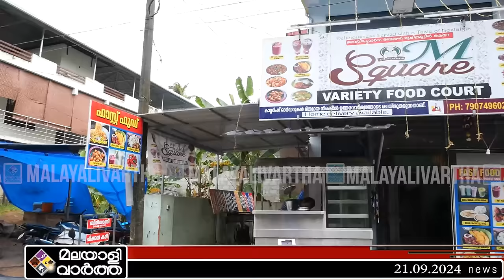VELLANAD SASI | കുട്ടിയെ വരെ മര്‍ദിച്ച് സിപിഎം നേതാവ്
പിരിവ് ചോദിച്ചിട്ട് കൊടുത്തില്ല
സ്ത്രീകൾക്ക് നേരെ വെള്ളനാട് ശശിയുടെ ഗുണ്ടായിസം
ഈ റോഡ് ശശിയുടെ വീട്ടിൽ നിന്നും കൊണ്ടുവന്നതാണോ